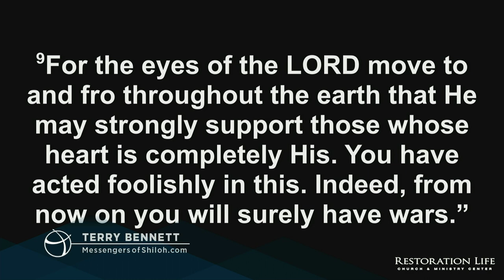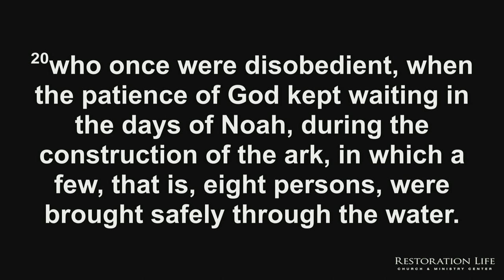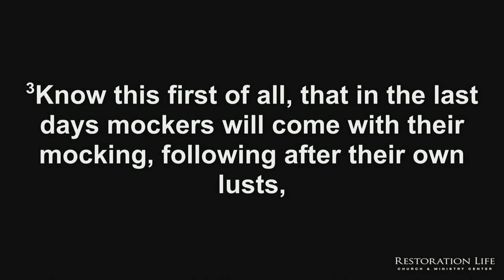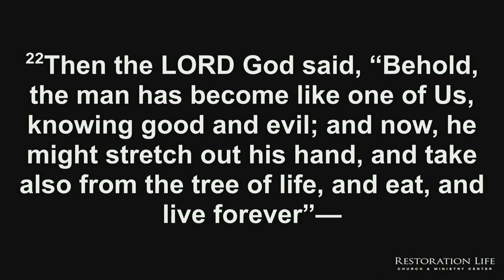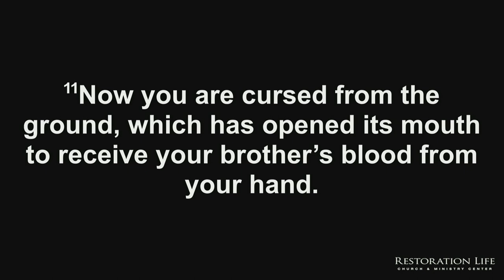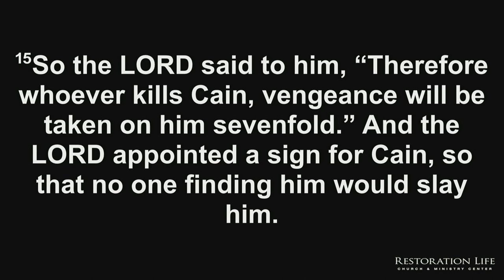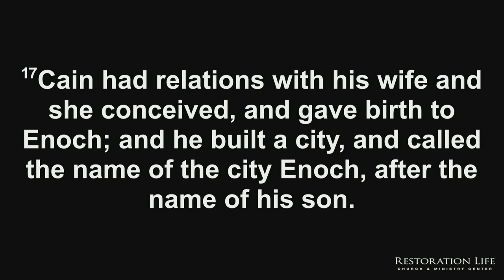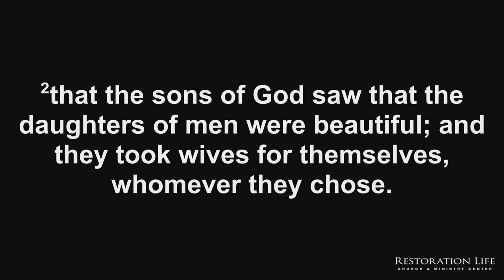HD-03 - September 9, 2023 | 6:00 pm - Session 3 - A BRIDE MADE READY 2023 - Terry Bennett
03 - Terry Bennett - September 9, 2023 | 6:00 pm - Session 3 - A BRIDE MADE READY 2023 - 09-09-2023 - When the bride is made ready, then the Lord will return. Join us for a 3-day conference focused on getting ready as a bride for Jesus.

ABOUT THIS EVENT :
Friday, September 8, 2023 | 7:00 pm - Session 1
Saturday, September 9, 2023 | 10:00 am - Session 2
Saturday, September 9, 2023 | 6:00 pm - Session 3
Sunday, September 10, 2023 | 10:00 am - Session 4
LIVESTREAM INSTRUCTIONS :
- or -
2.
3. You will be notified when the livestream begins.

SERVICE TIMES AND LOCATION
Church Together
975 Cobb Place Blvd Suite 315, Kennesaw, GA 30144